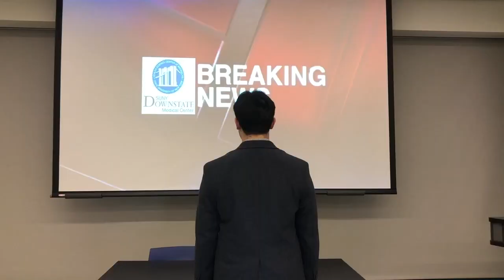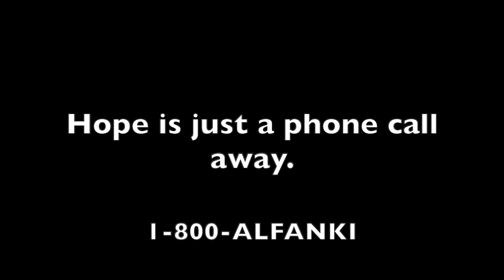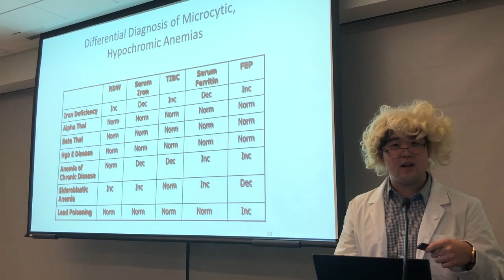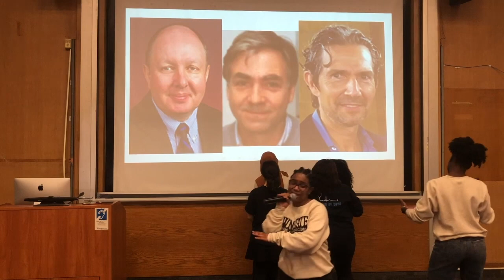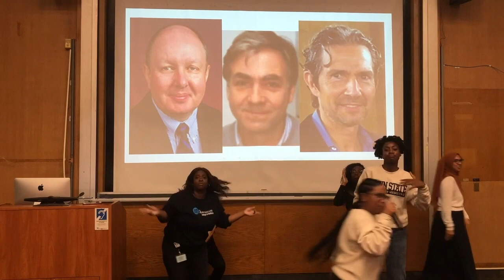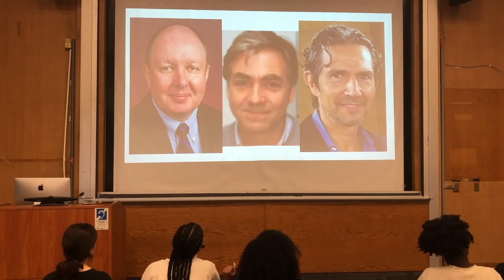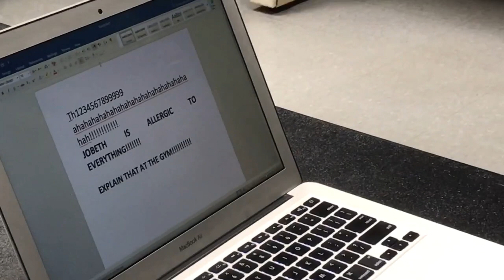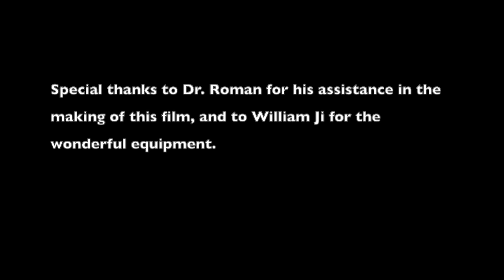SUNY Downstate Student Faculty Show 2020: MS-1 Skit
Made by SUNY Downstate College of Medicine Class of 2023 (COM 2023) students for the 2020 Student Faculty Show.

Title: Downstate Downlow

Directed by: Jack Nasar

Written by: Tabrez Alam, Owen Edwards, Dan Kwon, Joel Matthew, Jack Nasar, Ariana Otto, Kelita Waterton, Ian Winthrop

Filmed by: Fradah Gold, Jack Nasar, Alejandro Vega

Edited by: Shannon Chen, Jack Nasar, Alejandro Vega

Starring: Basim Ahmad, Tabrez Alam, Srishty Amarnani, Jannat Ara, Colleen Beckford, Joshua Buksbaum, Neeta D’Souza, Owen Edwards, Alana Engelbrecht, Fradah Gold, Alexandra Greenberg, Alexander S. Imas, Talia Jubas, Ishraq Kashem, Chris Kotsis, Dan Kwon, Shuhan Li, Joel Mathew, Jack Nasar, Michel Ntiri, Ariana Otto, Teguru Tembo, Kelita Waterton, Ian Winthrop

Special thanks to Dr. Christopher Roman for his assistance in the making of this film, and to William Ji for the wonderful equipment.